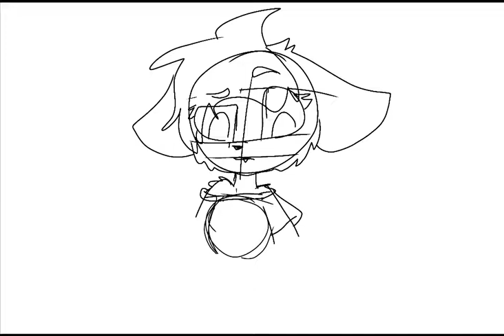Hm. yes. the art here is made out of art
Character used: Izabell